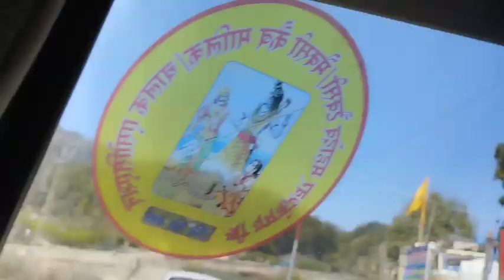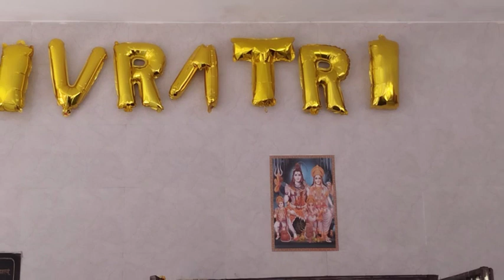महाशिवरात्रि मेला( यमकेश्वर् महादेव) ||pahadi lifestyle vlog|| @rituamoli8488 || Pauri Garhwal